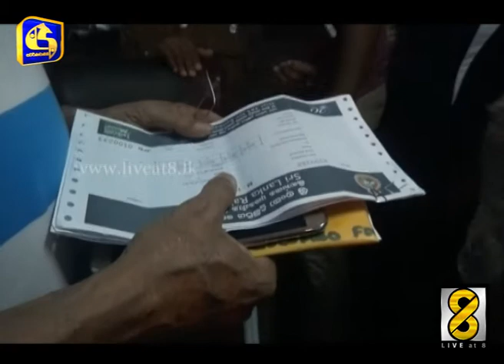Ministry of Health Sri Lanka